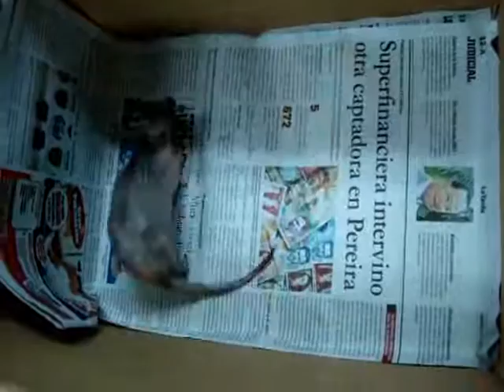Torneo en un armadillo de 9 bandas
Torneo en un ejemplar juvenil de armadillo de nueve bandas (Dasypus novemcinctus) debido a trauma craneal.